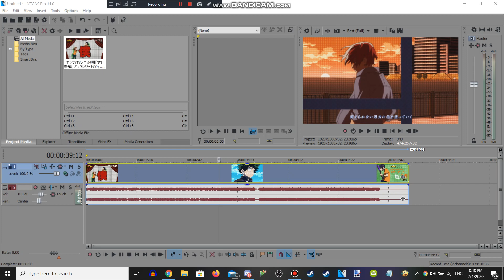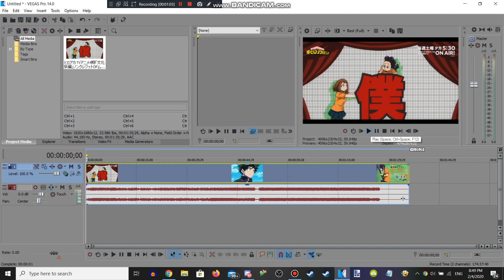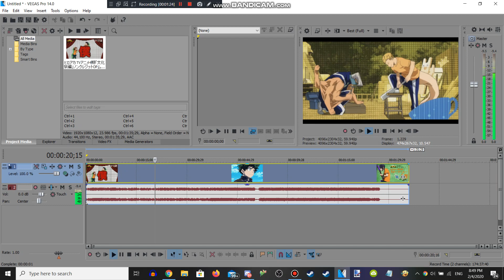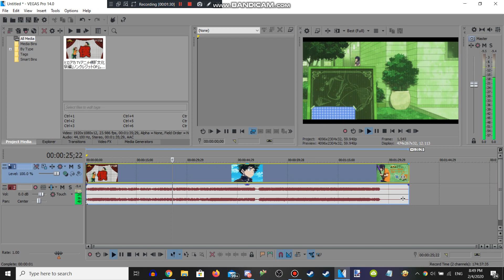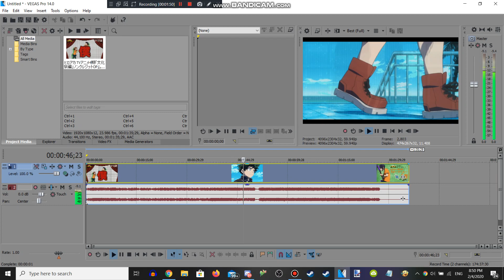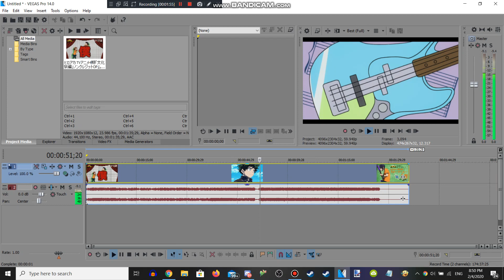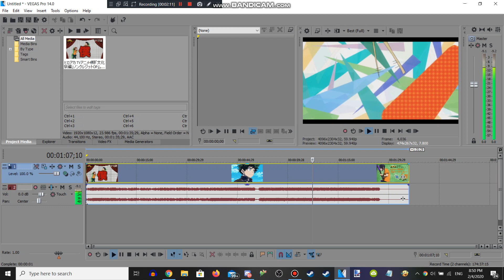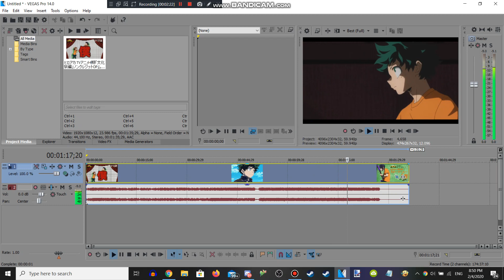Tutorial: How to remove Subtitles from a video (Using Sony Vegas Pro 14)